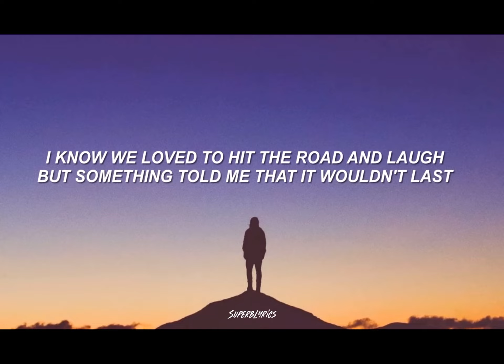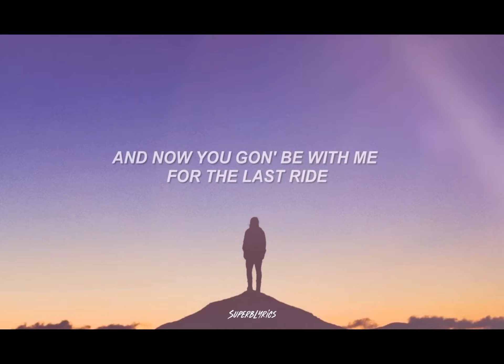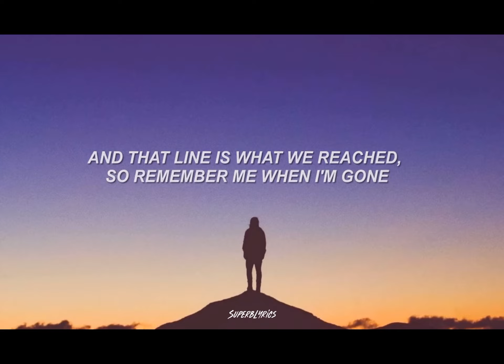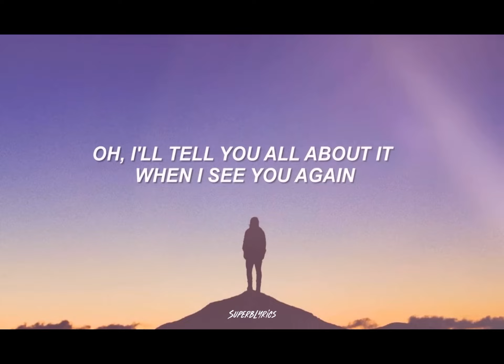it’s been a very long day……